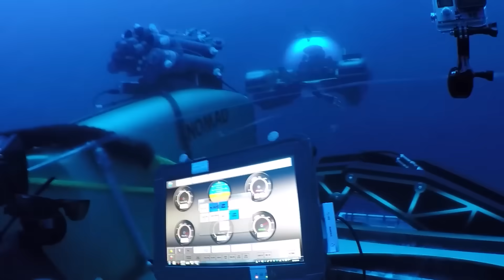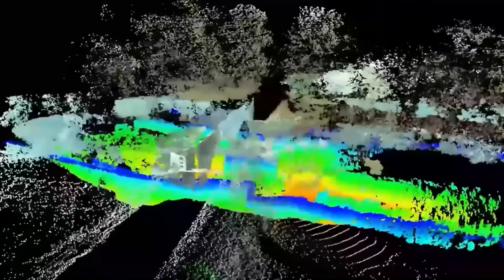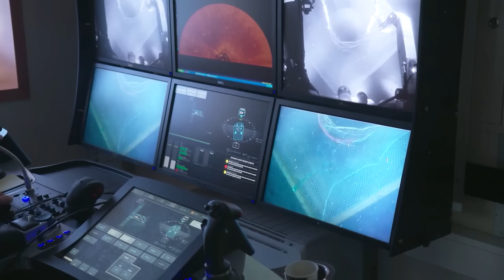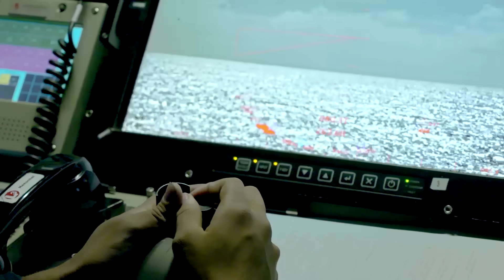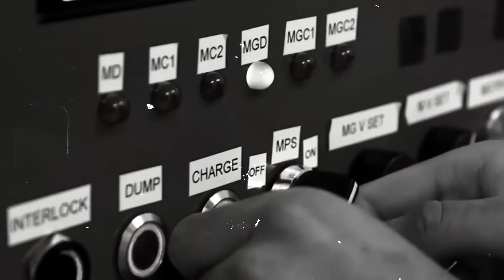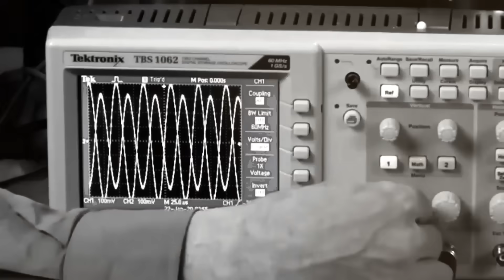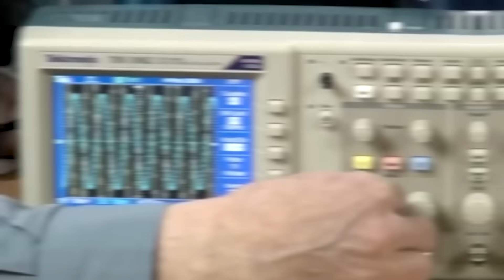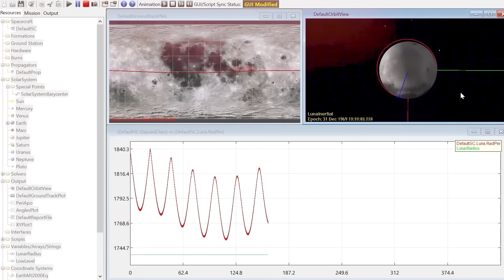Underwater AI Drone Found Apollo 11 Wreckage 4km Deep in the Atlantic, What It Found Changes History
Thirteen thousand feet below the waves, a robotic arm brushes away a half-century of silt. It reveals a symbol etched on a strange metal box, a symbol that doesn’t belong to NASA. This isn't a random piece of debris from the Apollo Eleven mission; this is something else. This object was discovered by an advanced AI drone during a recent dive into the rocket’s wreckage field. It was designed to survive the fiery re-entry and the crushing deep. And the audio recording it holds from the lunar surface reveals a terrifying two-minute gap that mission control hid from the entire world.